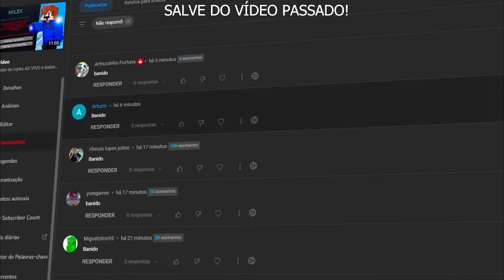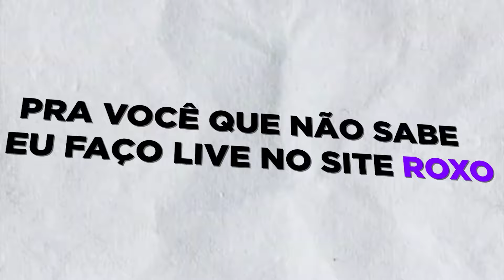VOCÊ TEM 60 DIAS PARA RESGATAR SEU MINECRAFT NA EPIC GAMES!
VOCÊ TEM 1 HORA PARA RESGATAR SEU MINECRAFT NA EPIC GAMES!